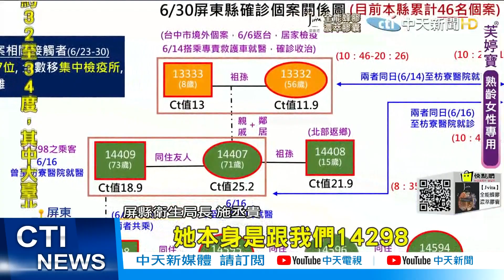【每日必看】枋山再+1! 白牌車運將「隱形傳染」 累計1傳7 @中天新聞CtiNews 20210701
枋山2村解封首日，新增確診再加一，一名52歲女性果農，6/21曾和白牌車司機一起吃飯，當時就被匡列隔離，一採陰，沒想到二採陰轉陽，可能感染的就是Delta,白牌車運將累計1傳7，但可怕的是，他6/18載過秘魯嬤的鄰居，當天就發病，實在不尋常，恐怕是另一條隱形感染鏈!

歌名: Sunspots
作者: Jeremy Blake
類型: Dance & Electronic
氣氛: Happy Music